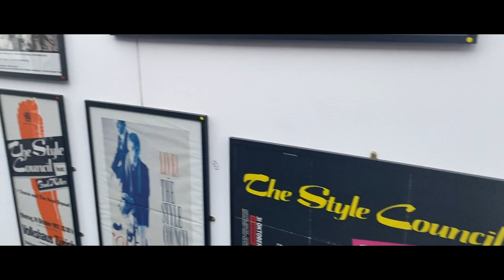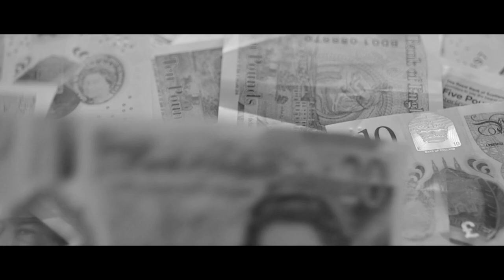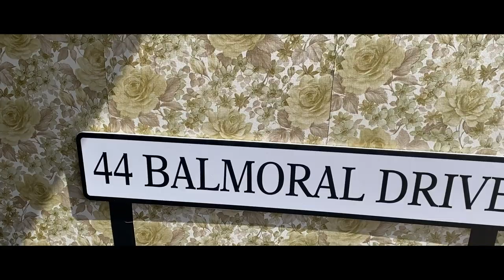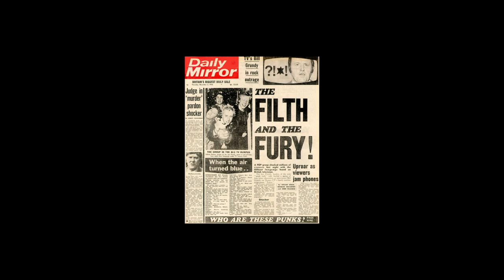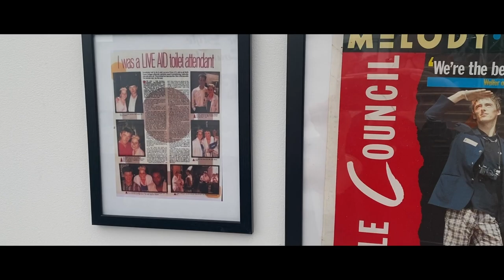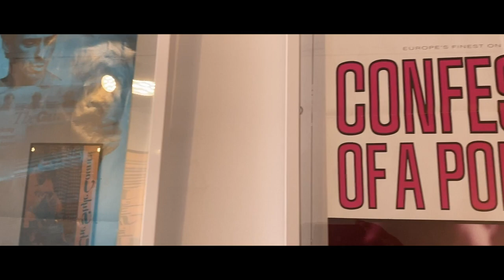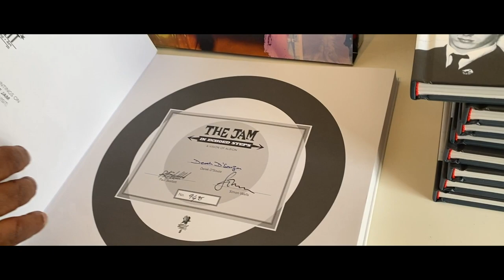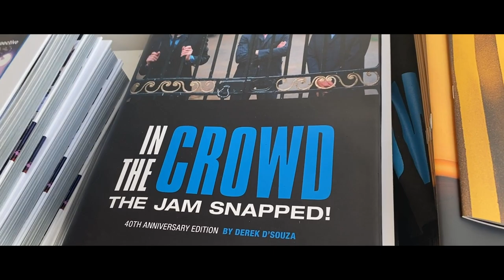EXCLUSIVE FINAL DAY THIS IS THE MODERN WORLD EXHIBITION - THE JAM - PAUL WELLER THE STYLE COUNCIL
At long last - here is full episode about the final day at the Brighton exhibition THIS IS THE MODERN WORLD

Or Facebook

And Shane's Facebook Group page is here

SPECIAL THANKS TO Nicky Weller, Steve Carver, Derek D'Souza, Sara and The Molotovs.

I do hope you enjoy what I do - I'm 100% independent and self funded - running a YouTube channel can be tough and any support or encouragement is always appreciated.